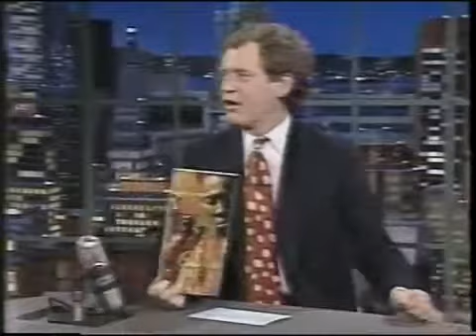Shabba Ranks ft. Maxi Priest - Housecall - Late Show with David Letterman Live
Live performance 10.December.1991